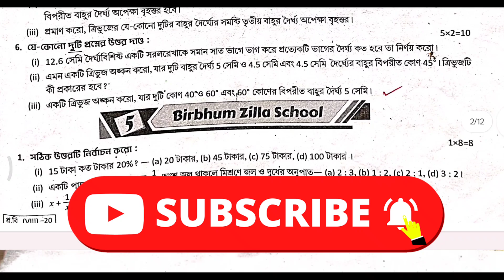#5 / Math / part-1 / class-8 / page-153 / (1 - 3)- এর দাগ / 3rd Summative / Birbhum Zilla School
#5 / Math / part-1 / class-8 / page-153 / (1 - 3)- এর দাগ / 3rd Summative / Birbhum Zilla School / set 5 / prashna bichitra 2024

parshad // class-8 / math // প্রশ্ন বিচিত্রা // 3rd summative // page 152 // 2024 // part 1 // set 5 // model 1

👉All Video Playlist Link: Class 8 Math 3rd Summative 2024 Solution // Rai and Martin Prashna Bichitra

BB